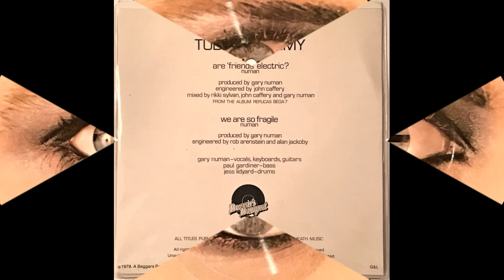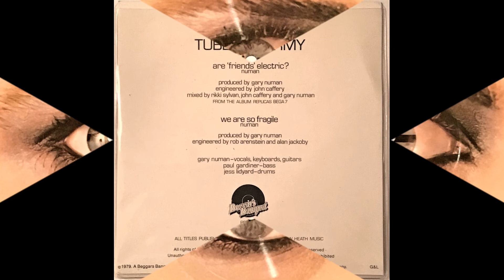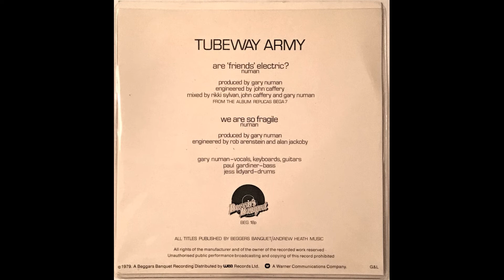Tubeway Army – We Are So Fragile – 7” vinyl, picture disc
“We Are So Fragile” is a song written by Gary Numan and is Side B to Side A “Are ‘Friends’ Electric?” written by Gary Numan.

May 4, 1979 UK limited edition of 20,000 copies in a clear plastic sleeve with insert

Artist Runout Etching:
Side A:  STRAWBERRY.
Side B:  STRAWBERRY.

Genre: Electronic, New Wave
Subgenre/Style: Synth-pop, Post-punk